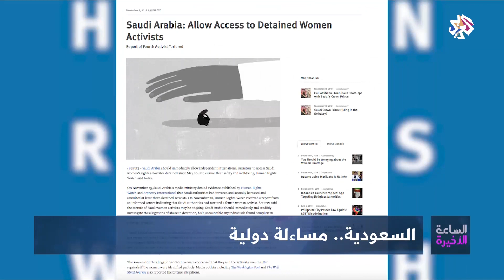الساعة الأخيرة | السعودية.. ناشطات يتعرضن للتعذيب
أيّدت مجموعة من المشرعين البريطانيين اليوم تقارير تؤكد تعرض ناشطات معتقلات في المملكة العربية السعودية للتعذيب، معتبرين أن المسؤولية عما يُحتمل أن يكون انتهاكا للقانون الدولي يمكن أن تقع على عاتق "السلطات السعودية على أعلى مستوى". وأوضح المشرعون الذين شكلوا لجنة مراجعة مع محامين بارزين أن السلطات السعودية انتهكت القانون الدولي أيضا من خلال احتجاز المعتقلين بمعزل عن العالم الخارجي، وحرمانهم من الحصول على المشورة القانونية.